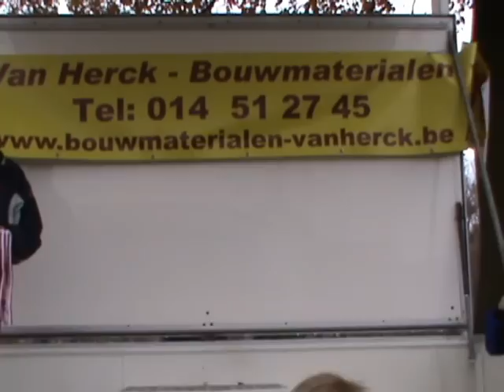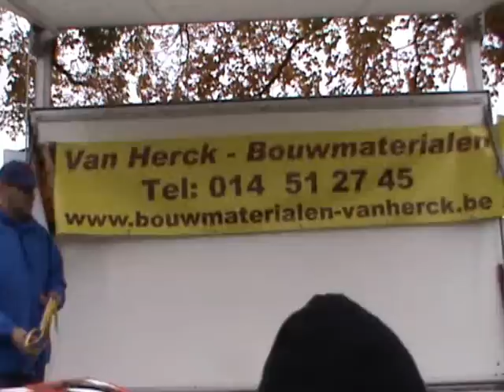07 11 Herenthout Mi 10 J